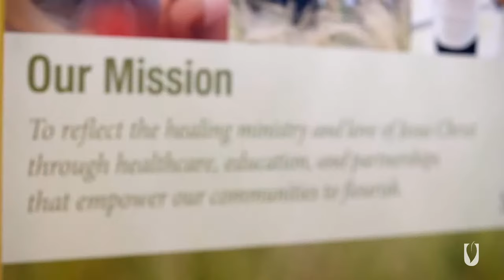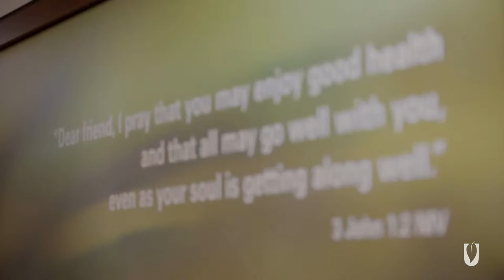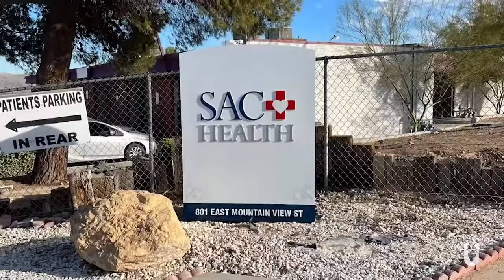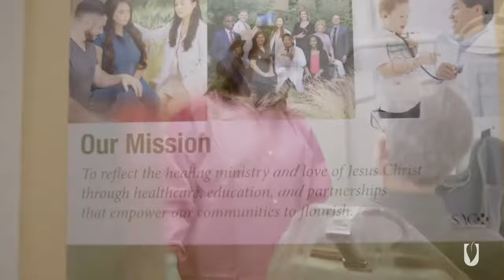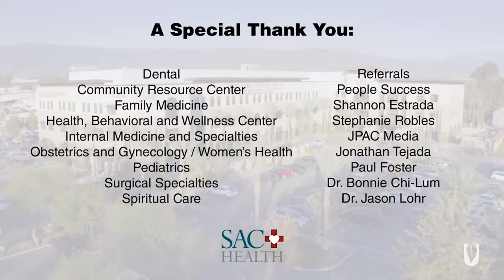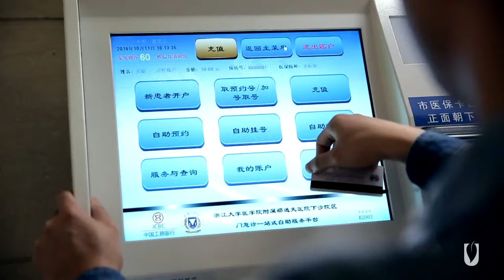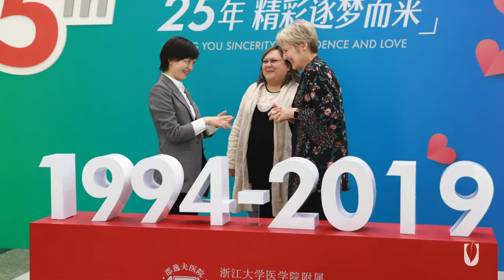LLUC | Homecoming Vespers 03-01-2024